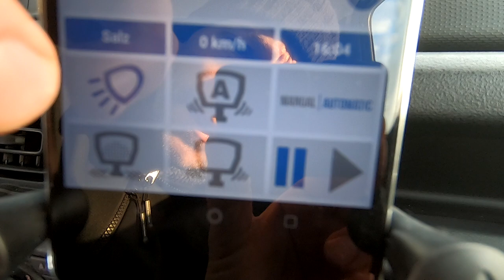SUZUKI JIMNY GJ mit HILLTIP Winterdienstausstattung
In diesem Video ist der neue SUZUKI JIMYN GJ mit dem SnowStriker Schneeschild von HILLTIP mit 185cm Breite sowie einem IceStriker 100 Heckanbaustreuer von HILLTIP zu sehen.
Beides mit Farboption Orange! :-)

Highlight ist beim Streuer die intuitive Steuerung per Smartphone-App mit GPS-Dosierungsoption (=g/qm) sowie der Möglichkeit einfach die Zusatzscheinwerfer oder den Vibrationsmotor zu aktivieren.

Für Ihr persönliches Winterdienstausstattungs-Angebot (Fahrzeug müssen Sie derzeit leider selbst haben!) einfach anrufen oder eine e-mail schreiben!

Links zum Schneeschild und Schneepflug im Schneefürst-Onlineshop mit weiteren Details und aktuellen Preisen: